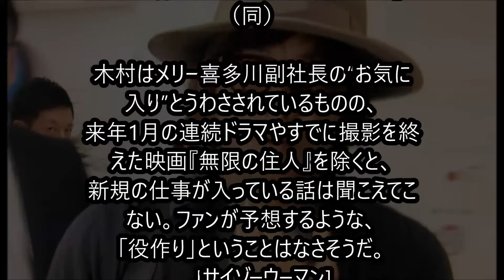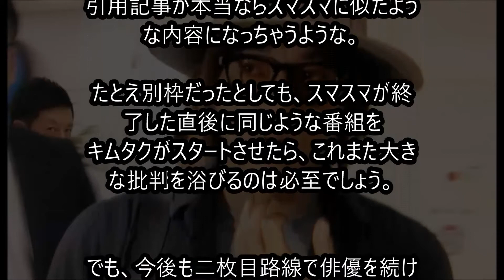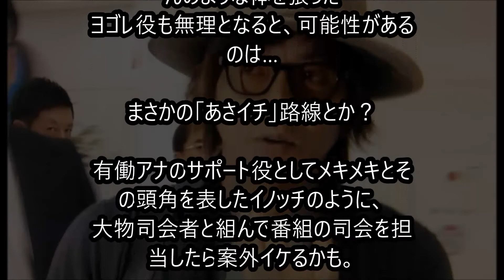【超絶悲報】キムタクが激ヤセしすぎて心配。。さんまとバラエティに進出？ 「ジャニーズｃｈ」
キムタクが激ヤセしたと話題になっています。
最近撮影されたと思われる写真が中国の写真家の
そのあまりのやつれぶりにファンの間では
心配の声が上がっているといいます。

木村拓哉の父「拓哉になんであんな嫁が…」キムタク父がこぼす”ボヤキの内容”

SMAP木村拓哉 明石家さんま「木村派」宣言が奥深くキムタク涙

キムタク が さんま と組んでバラエティ番組進出へ！激ヤセ写真公開は世間の同情を買うための演出？！

【悲報】木村拓哉の母が相当ヤバイｗｗｗ